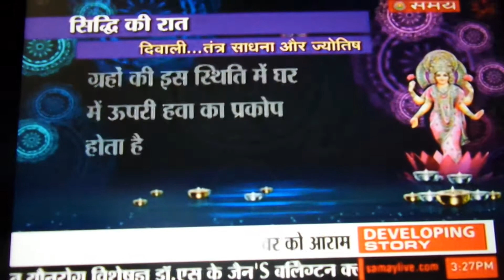Tantra mantra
Pt prakash joshi described deepawli tantra sadhna.